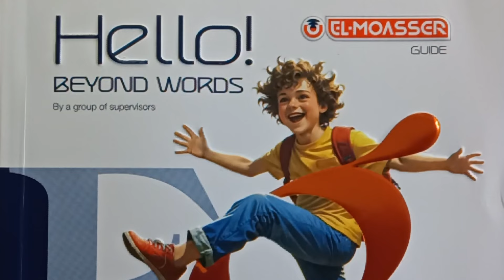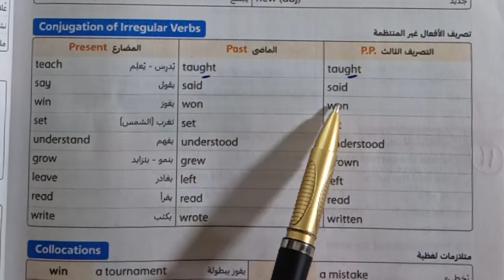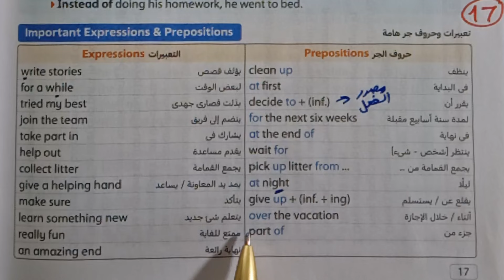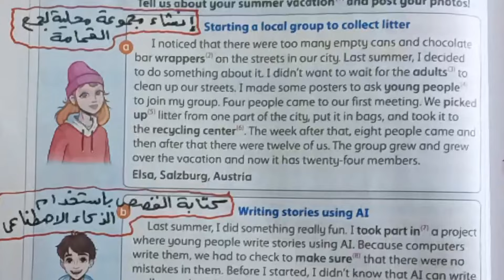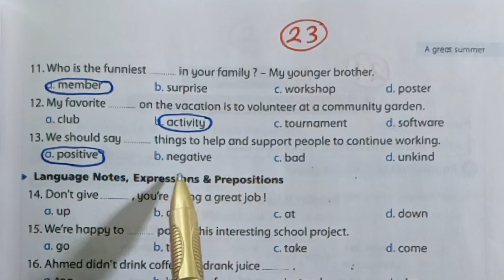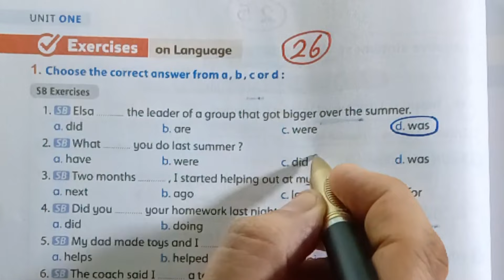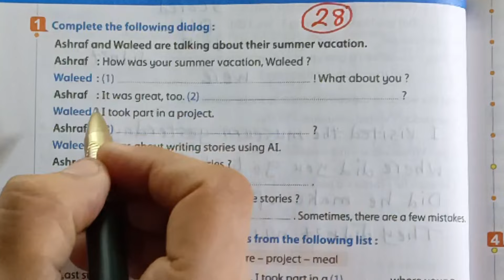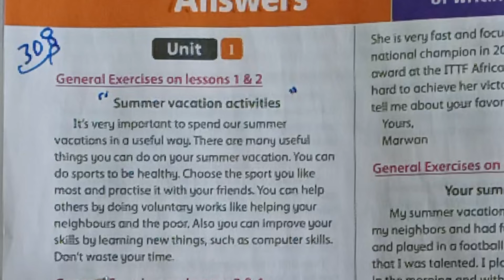أولي إعدادي المنهج الجديد إنجليزي شرح وحل (unit 1) الوحدة الأولى درس 1,2 من كتاب المعاصر ترم أول2025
مس_نسرين_اسماعيل
انجليزي الصف الأول الإعدادي الترم الأول 2025 المنهج الجديد الوحدة الأولي درس 1,2
حل تدريبات انجليزي أولي إعدادي المنهج الجديد كتاب المعاصر 2025
حل تدريبات الوحدة الأولي درس 1,2 انجليزي أولي اعدادي من كتاب المعاصر ترم أول 2025 صفحات من 14الي 29
الترم الأول 2025 انجليزي الصف الأول الإعدادي
شرح منهج الصف الاول الإعدادي انجليزي الترم الأول 2025 وحل التدريبات بالبراجرافات

حل تمارين منهج أولي اعدادي انجليزي الترم الأول 2025 من كتاب المعاصر الأضواء صفحات من 14 إلي 29
حل تدريبات الدرس الاول والثاني أولي اعدادي ترم أول 2025 من كتاب المعاصر صفحات من 14 إلي 29
شرح جرامر المنهج الجديد أولي إعدادي  2025 الترم الأول طبقاً لأحدث التعديلات الوزارية للمناهج
2025، unit 1 words , language Expressions, prepositions, conjunction of irregular verbs , words and opposites , language notes , check points , definitions , words and synonyms , suffix , prefix, similar spelling and different meaning , Reading & Listening Skills  1 st prep, first tearm 2025 , English subject,  Hello, Beyond Words El_Moasser
حل الوحدة الأولي درس 1,2 انجليزي أولي اعدادي مس نسرين إسماعيل ترم أول 2025 كتاب المعاصر
أولي اعدادي المعاصر انجليزي الترم الأول 2024/2025 حل اسئلة الوحدة الأولي درس 1,2 مع شرح ال Grammar

شرح وحل كتاب المعاصر unit 1 A great summer صيف رائع درس 1,2 انجليزي أولي اعدادي ترم أول 2025 صفحات من 14الي 29
Simply English with Miss Nesreen.
المعاصر أولي إعدادي الجديد إنجليزي 2025
منهج اللغة الإنجليزية 2024/2025
شرح جرامر وحل تدريبات يونت 1 درس 1,2من كتاب المعاصر انجلش أولي اعدادي ترم أول 2025

حل تمارين كتاب المعاصر يونت 1 درس 1,2 انجليزي أولي اعدادي ترم اول 2025، 1st prep Hello,  BEYOND Words , El_Moasser
قراءة وشرح الدروس انجليزي أولي اعدادي ترم أول 2025
شرح القواعد اللغوية انجليزي الوحدة الأولي من منهج  Hello  أولي اعدادي ترم أول المنهج الجديد  2025 واجابات كتاب المعاصر BEYOND Words

المعاصر انجليزي الصف الأول الإعدادي الترم الاول ٢٠٢٥ الوحدة الأولي
حل تدريبات يونت 1 درس 1,2 انجليزي أولي اعدادي وشرح الجرامر من كتاب المعاصر المنهج الجديد 2025
شرح وحل يونت 1 انجليزي أولي اعدادي كتاب المعاصر الجديد 2025 درس 1,2

شرح وحل منهج اللغة الإنجليزية 2025 ترم أول للصف الاول الإعدادي
حل تدريبات يونت 1 انجليزي أولي إعدادي ترم أول 2025 كتاب المعاصر
شرح جرامر وقراءة الدروس والكلمات منهج الصف الاول الإعدادي انجليزي 2025 (unit 1) الترم الأول كتاب المعاصر صفحات من 14 إلي 29 الوحدة الأولي درس 1,2

مادة الإنجليزي شرح مس نسرين إسماعيل
انجليزي الصف الاول الإعدادي الترم الأول 2025 كتاب المعاصر الكبير
أولي اعدادي كتاب المعاصر انجليزي الجديد 2024/2025
وحدة 1 انجليزي 1 اعدادي الدرس الاول والثاني  ترم اول 2024/2025 شرح القواعد وحل الواجبات والتمارين
حل اسئلة  lessons 1,2 انجليزي أولي اعدادي ترم اول 2025 من كتاب المعاصر الاساسي
انجليزي اولي اعدادي كتاب المعاصر  للعام الدراسي الجديد 2025 الترم الأول

شرح وحل تدريبات أولي اعدادي لغة إنجليزية ٢٠٢٥ ترم أول
حل وحدات منهج اللغة الإنجليزية 2025 الوحدة الأولي درس واحد واثنين الصف الاول الإعدادي
شرح وحل unit 1 اولي اعدادي ,2025
unit 1 A great summer صيف رائع ، انجليزي أولي إعدادي ترم أول 2025 ، المنهج الجديد المطور ، Hello BEYOND Words
حل تدريبات  الوحدة الأولي درس 1,2 انجليزي الصف الاول الإعدادي الفصل الدراسي الأول 2025 من كتاب المعاصر
المعاصر أولي اعدادي انجليزي ترم أول 2025 حل يونت وان
شرح وحل منهج الترم الاول لغة إنجليزية الصف الاول الإعدادي من كتاب المعاصر 2025
شرح وحل كتاب اللغة الإنجليزية للصف الاول الإعدادي الترم الأول 2025 الوحدة الأولي بطريقة سهلة ومبسطة

انجليزي اولي اعدادي الترم الاول كتاب المعاصر الجديد 2025 ترم 1
المعاصر انجليزي أولي اعدادي  الترم الأول  شرح وقراءة كلمات ودروس وجرامر وحل التدريبات للوحدة الأولي  يونت 1
شرح كتاب المعاصر انجليزي أولي اعدادي ترم أول المنهج الجديد 2025 من صفحة14 إلي 29
كتاب المعاصر انجليزي أولي اعدادي شرح وحل تمارين الوحدة الأولي درس 1,2 ترم أول 2025

يونت ١ أولي اعدادي إنجليزي شرح الجرامر ترم اول 2025 من كتاب المعاصر الجديد
حل اسئلة الوحدة الأولي انجليزي اولي اعدادي من كتاب المعاصر الترم الأول 2025 صفحات من 14 إلي 29
كتاب المعاصر انجليزي أولي اعدادي الوحدة الأولي ترم اول 2025

الصف الاول الإعدادي انجليزي الترم الأول 2025
التدريب على منهج الانجليزي الجديد أولي اعدادي 2024/2025

الشرح وقراءة الكلمات والدروس وحل التدريبات لأولي اعدادي لغة إنجليزية 2025 الترم الأول
شرح وحل منهج الصف الاول الإعدادي انجليزي بطريقة سهلة وشيقة
شرح النحو وحل التدريبات للوحدة الاولي انجليزي الترم الاول  2025 الصف الاولي الإعدادي
المعاصر الجديد أولي اعدادي وحدة 1 حل وشرح

قائمة التشغيل للصف الأول الإعدادي انجليزي ترم أول 2025 كتاب المعاصر